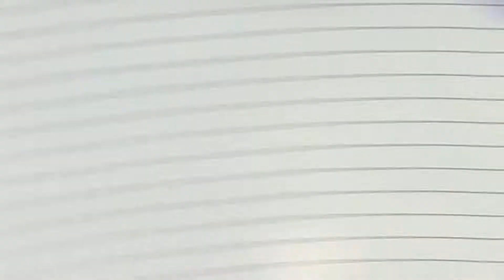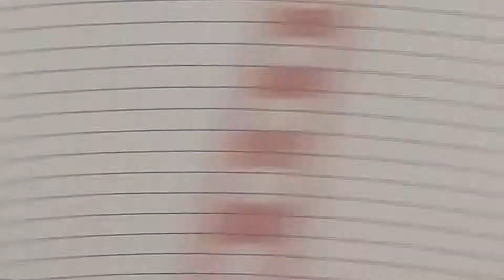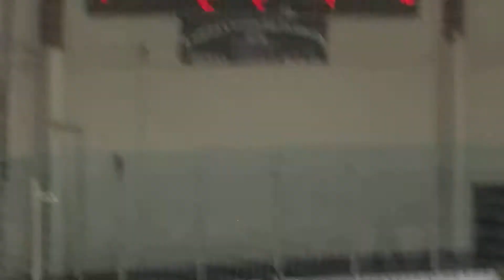Lacoka warriors vs Okotoks Oilers second period bantam girls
Lacoka Warrior vs Okotok Oilers
Second Period girls finals
2017 Lacoka bantam girls tournament
re edited version